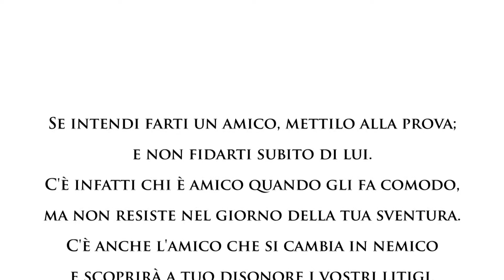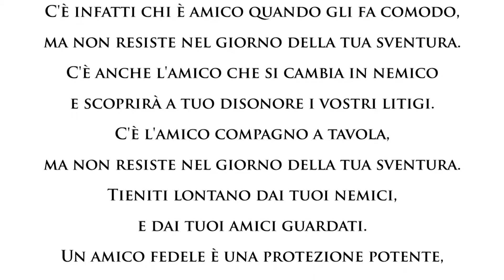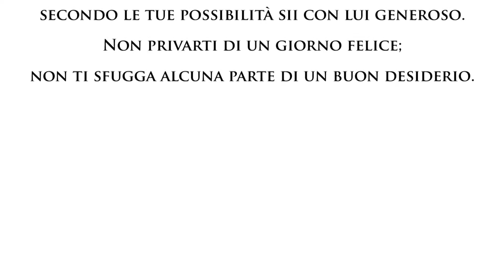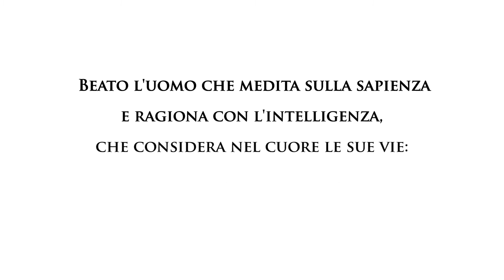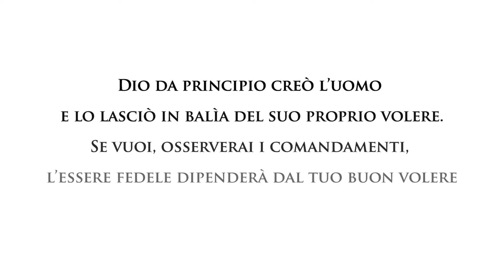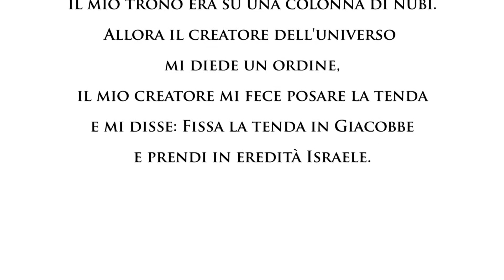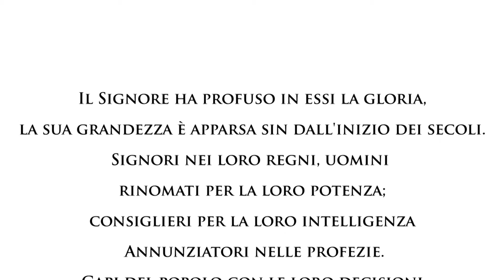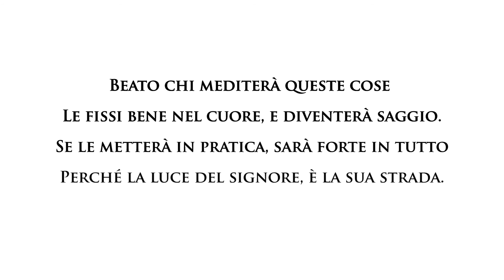Bibbia 73 Siracide